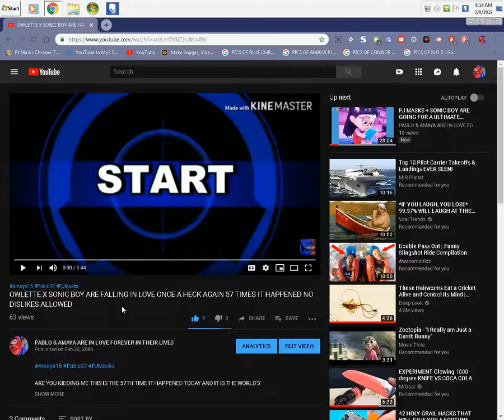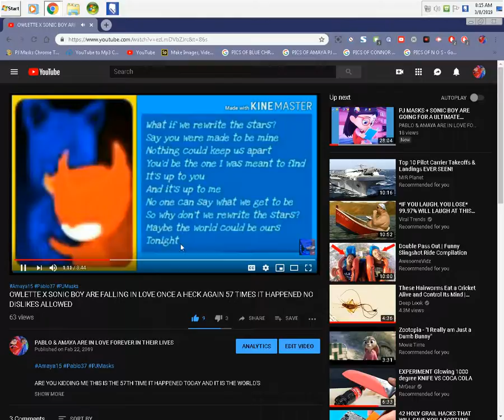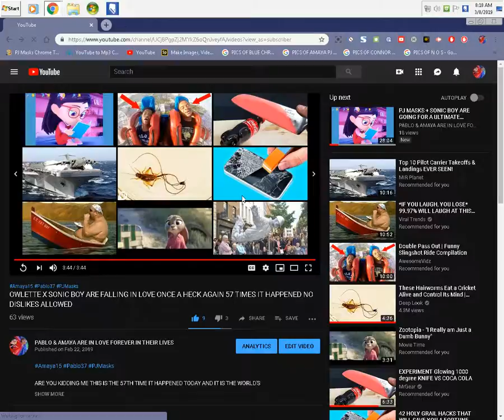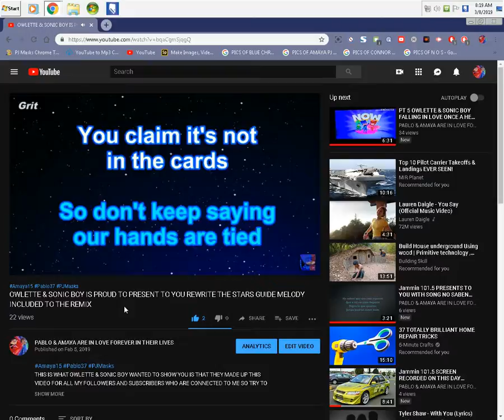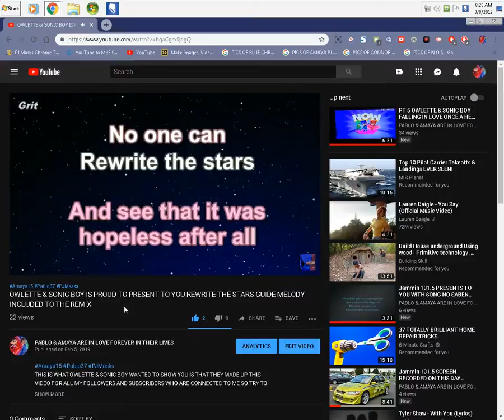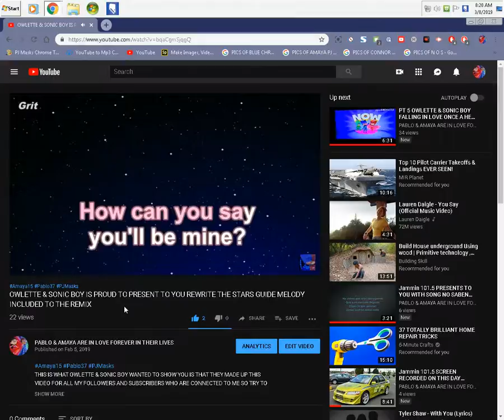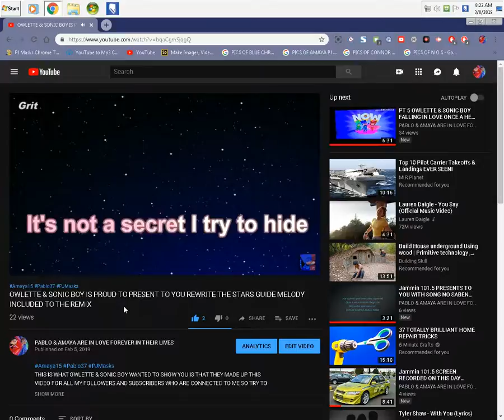SCREEN RECORDED ON THIS DAY 3/8/2019 AT 10:54 AM ON Jammin 101.5 W/ REWRITE THE STARS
I JUST UPLOADED MY NEWEST THROWBACK FROM MY PJ DELL COMPUTER AND PLEASE KEEP UP TO DATE FOR MY LATEST SERIES AND MY LATEST VIDEOS AND THERE IS SO MUCH MORE TO LOVE IN MY CHANNEL